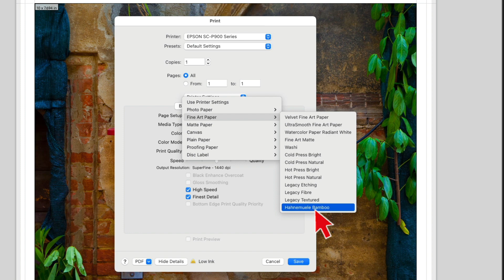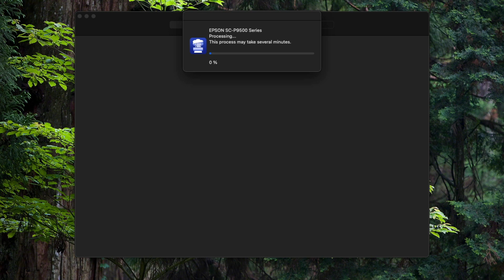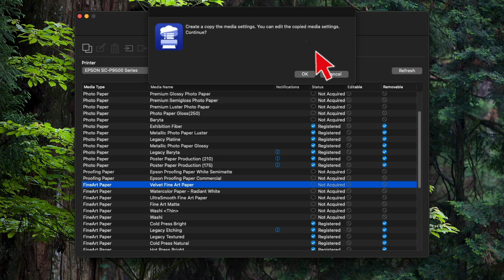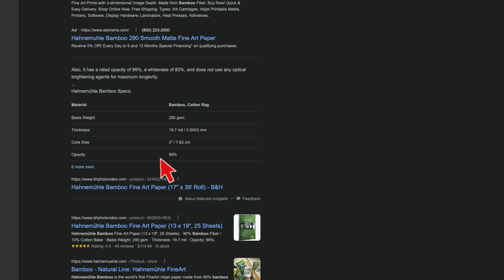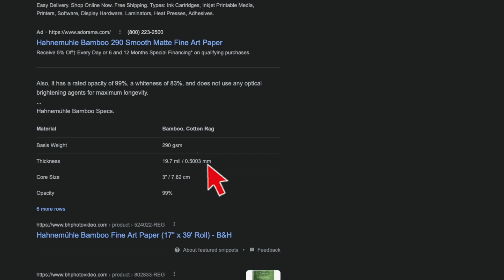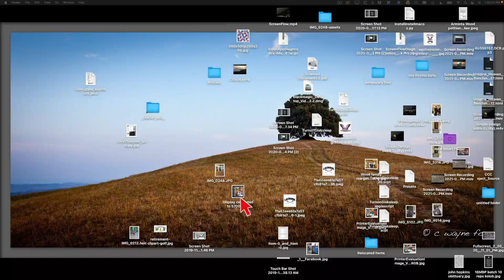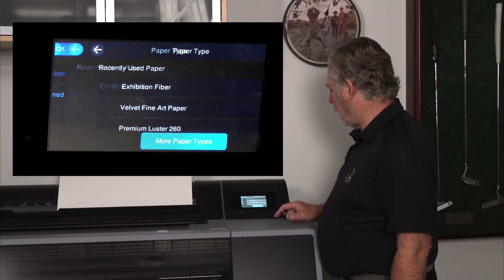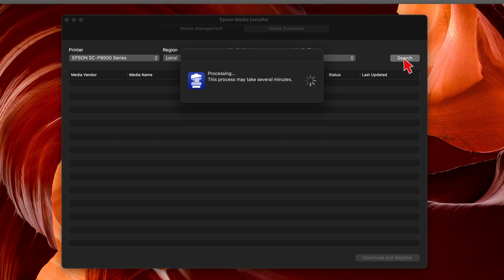Epson Media Installer ... It’s about time!!!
A must have program if you use 3rd party papers in your p700/900 or p7500/9500 series printers.